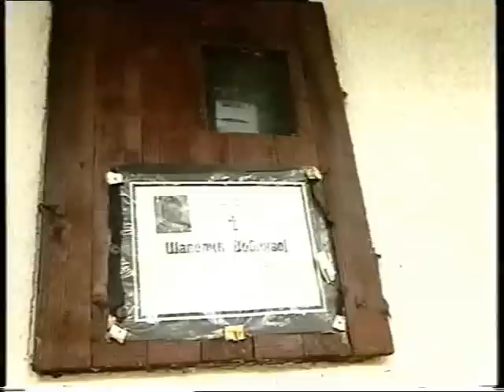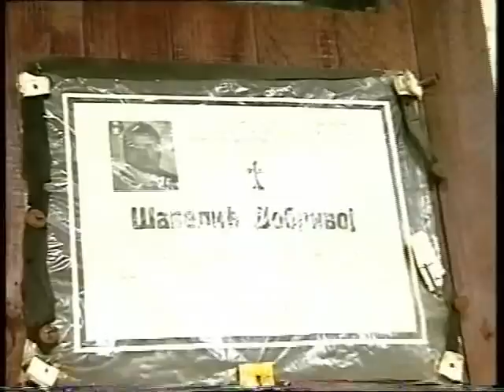Kosovo i Metohija - Od države do enklave 8/16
Delovi druge epizode zabranjenog dokumentarca Svetlane Petrušić o Kosovu i Metohiji

Zabranjeni film Srbija Kosovo NATO agresija OVK UCK Albanija Amerika SAD Nemačka terorizam genocid etnocid SPC Srbi Šiptari Squiperia balisti ustaše hrvatska Šešelj Milošević tito komunizam socijalizam engleska britanija francuska rusija uranijum F117A Apači Galeb Tirana RV PVO KFOR Novi svetski poredak Klinton Buš Obama teroristi iredenta separatisti dardanija iliri